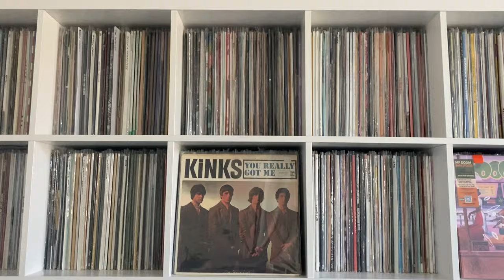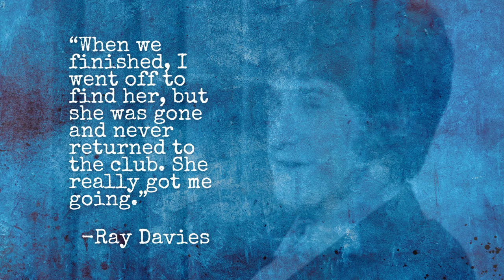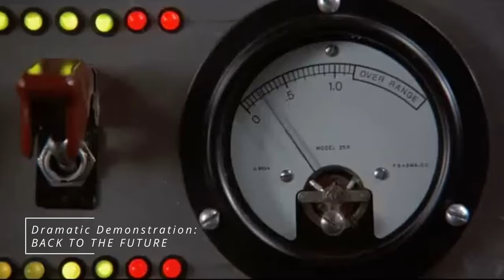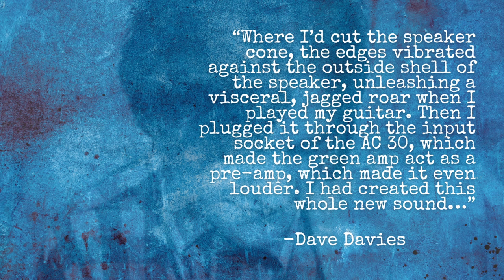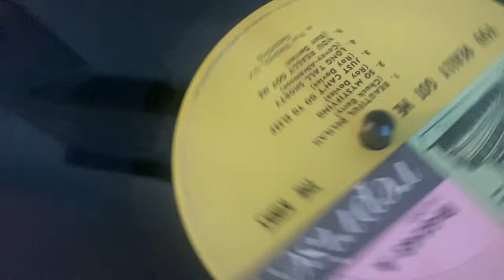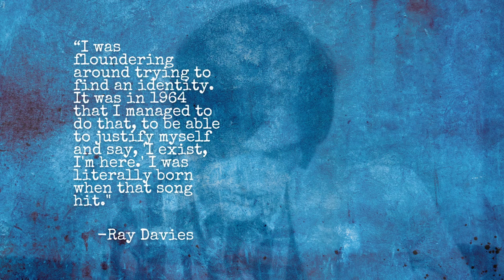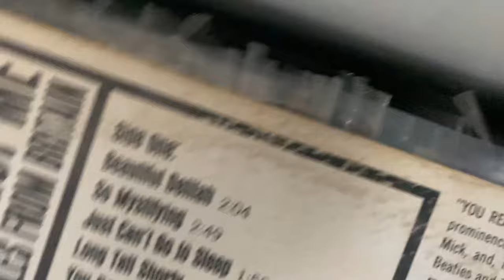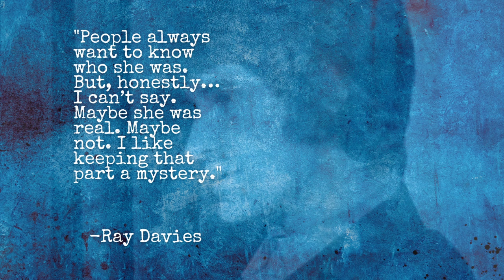The Kinks and the Story of “You Really Got Me”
In October and November of 1964, The Kinks released their debut studio album, "You Really Got Me." The title track was raw and gritty with an enormous sound that caught the world off guard. This is the story of that song, how Dave Davies got that sound, the mystery girl who inspired Ray Davies' lyrics, and the rumor that Jimmy Page of Led Zeppelin played that famed guitar solo.

Poetic Wax is a weekly music history series hosted by Andy Fenstermaker.

CHAPTERS:
0:00 Poetic Wax
0:49 The Birth and Roots of 'You Really Got Me'
3:14 How Dave Davies Got That Sound
5:50 Jazz on a Summer's Day
6:55 The Tumultuous Recording of 'You Really Got Me'
8:45 The Myth of Jimmy Page
10:18 The Mystery Girl Theories
12:13 The Cultural Impact of The Kinks